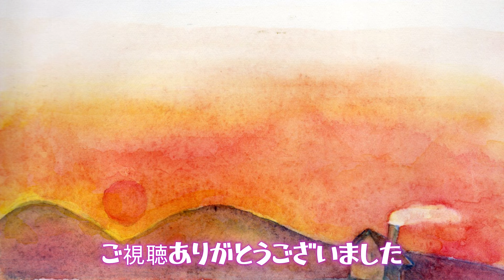【うたぼっくす(カバー)】茜色の恋（ 中澤卓也 cover）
・ゆりり（YYYとしても活動）

では　ゆりり担当のラジオのアーカイブを公開しています。
聴き逃した方はぜひ！

‹テレビ›
・テレビ阿波「いきしな」「広報みまＴＶ」
　レギュラーリポーターとして出演中

‹ブログ›
「ゆりり（yuyu with eriri）の音符の倉庫②」